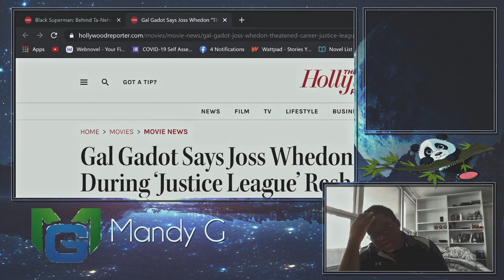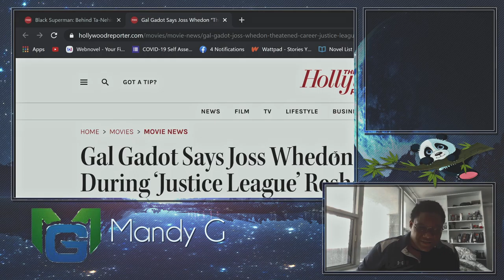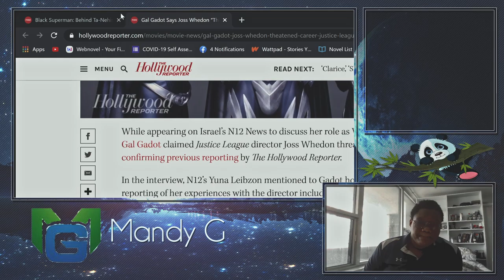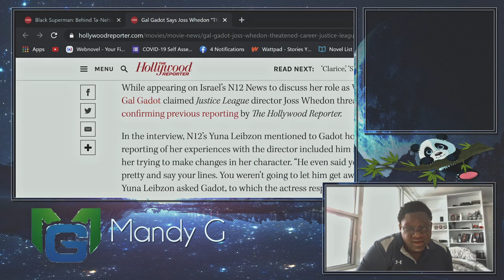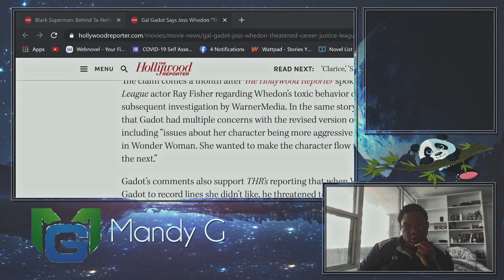Did Gal Gadot get her Career Threatened by Joss Wheden?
I don't own the trailer or music that came with the video.